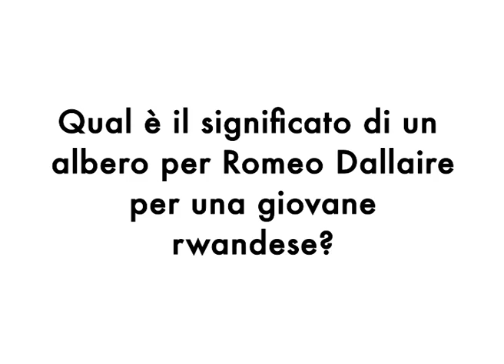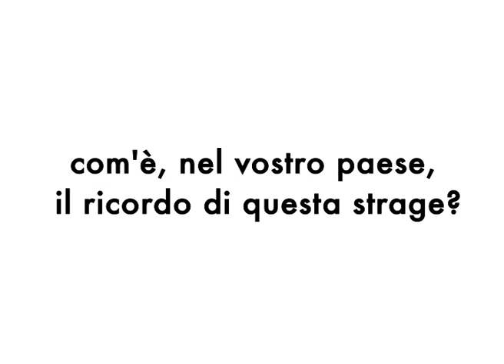Intervista a Françoise Kankindi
Intervista a Françoise Kankindi in occasione dell'albero piantato in onore di Romeo Dallaire al Giardino dei Giusti di Milano.